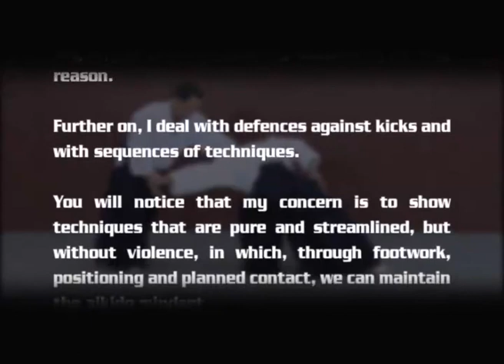Aikido Aplicaciones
En este video didactico Sensei Tissier nos muestra una gran variedad de posibles aplicaciones ante diversos ataques.
Subtitulos en español disponibles.
In this video Sensei Tissier shows a variety of possible applications to various attacks.